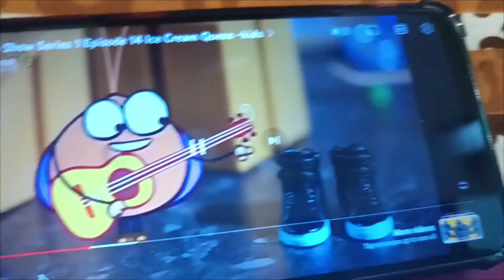Deko Boko Friends Nut'n Nose